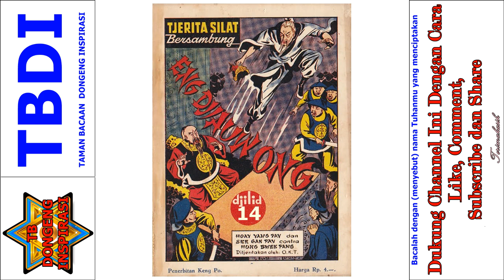Seri Cerita Silat Eng Jiauw Ong Jilid 14